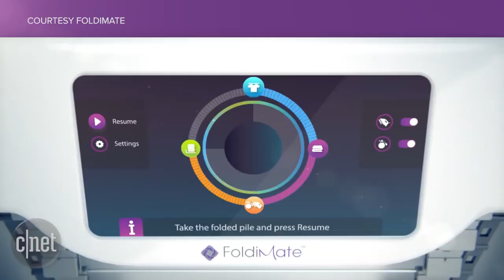FoldiMate will probably be our laundry-folding bestie (Tomorrow Daily 378)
Harvard University shows off the newest version of its RoboBee; also, a robot designed to fold your laundry gets a trailer, release window and pricing.